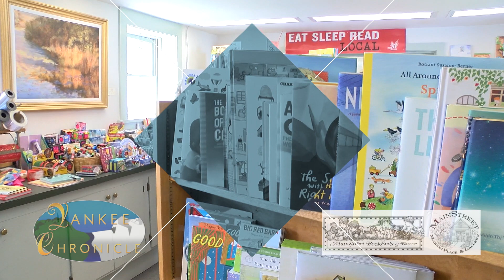Gail Matthews "For The Love Of the Lake Sunapee Region VNA"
Gail Matthews will tell us about her love of the Lake Sunapee Region VNA and Hospice as they celebrate their 50th Anniversary.